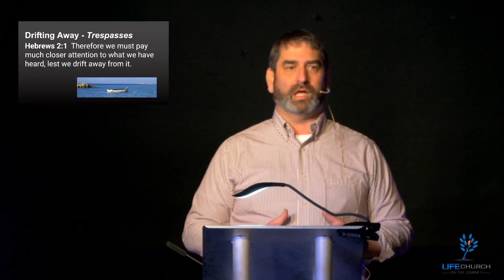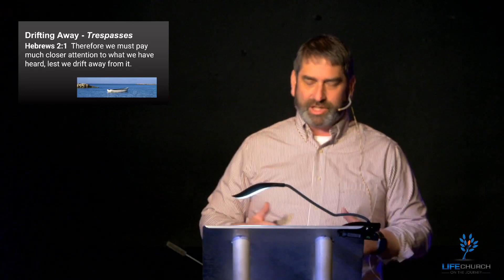Big Bible Words